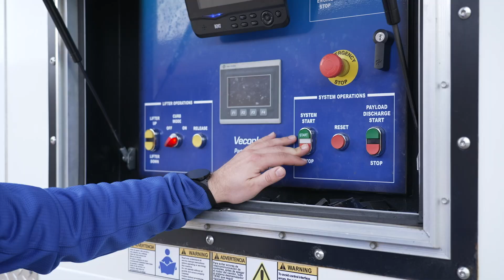SPFCU Shred Day 2023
We had our 2023 Shred Day, check out the recap video! Thank you to all who participated!